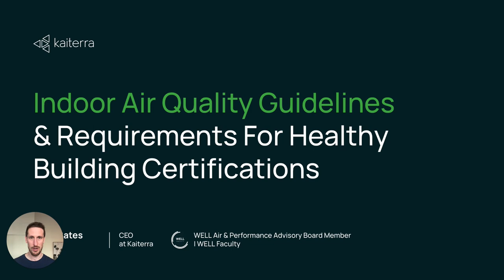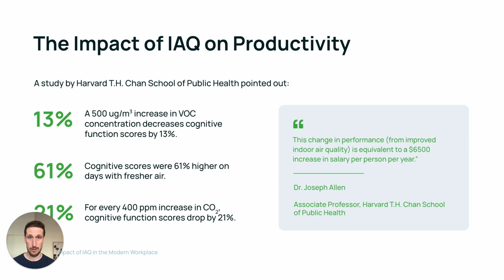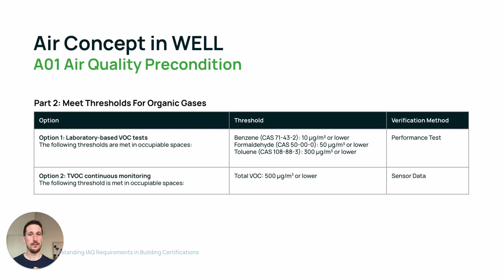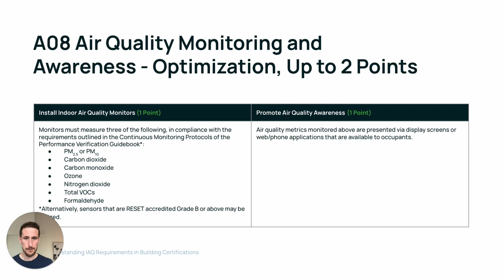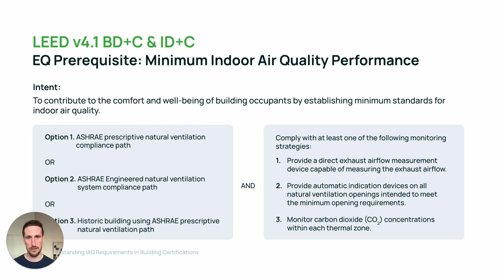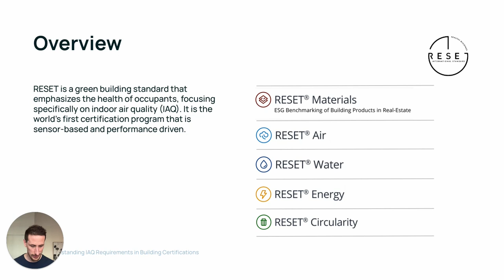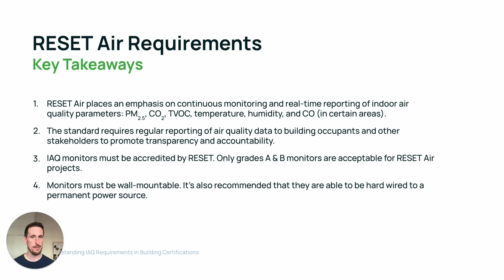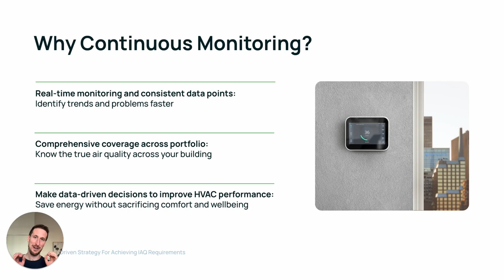Indoor Air Quality Guidelines & Requirements For Healthy Building Certifications | Kaiterra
In this training session, Kaiterra CEO and WELL Faculty, Liam Bates, provides an overview of IAQ requirements in several global healthy building certifications, including WELL, LEED, and RESET. We cover basic IAQ fundamentals and key metrics, the impact of IAQ in the modern workplace,  IAQ requirements for WELL, LEED, and RESET, and walk you through a data-driven approach to achieving certification. This video is a must-watch for anyone interested in indoor air quality, sustainable building practices, and healthy building certifications.

About Kaiterra
Kaiterra provides a complete IAQ Optimization Platform leveraging hardware, software, and a team of professionals to help workplace experience leaders and healthy building professionals assess and optimize their indoor air quality in order to provide a healthy workplace experience.

For more information on Kaiterra's air quality management solutions leveraging hardware, software, and industry expertise, please visit us